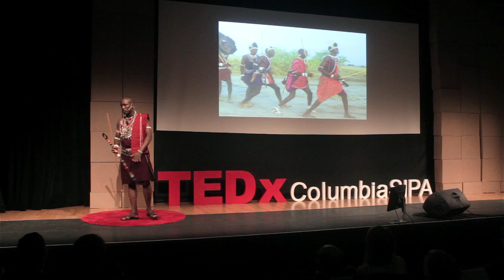It takes a village (and sometimes a lion) | Joseph Koyie | TEDxColumbiaSIPA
This talk was given at a local TEDx event, produced independently of the TED Conferences. In one moment your life can change. What was a near brush with death turned into the most important moment of Joseph's life. It not only changed his life. It changed his family's, his community's and quite possibly the entire future of the Maasai people and others in similar remote areas.

Growing up as a Maasai in Kenya, Joseph Koyie was almost killed by a lion. This proved to be a pivotal moment in his life. He was the first of his generation to get educated and get a job. Joseph went on to be named the best guide in all of Kenya in 2012 for his work with Sanctuary Olonana in the Masai Mara. His initial desire to send his own kids to school evolved into another life changing role as Country Director of Under the Acacia, master-mining a game-changing sustainable community development model in Loita that now serves 150,000 of his tribe.